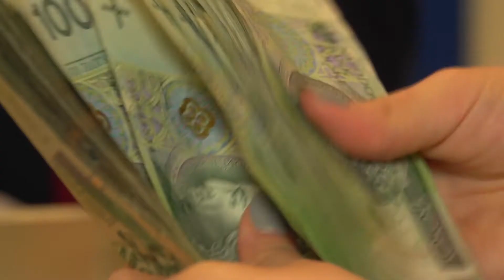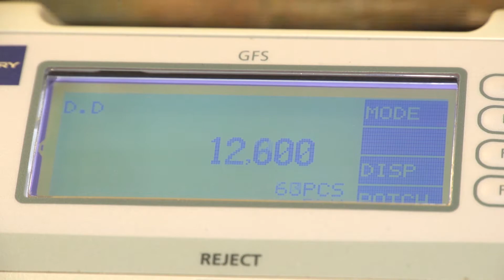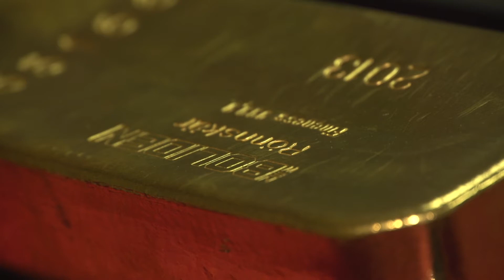NaszeMedia.info: Bitcoin vs złoto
Na początku marca wartość bitcoina przekroczyła równowartość wyceny złota na giełdzie, czyli ponad 1260 dolarów. Świat obiegła informacja, że bitcoin to wirtualna odpowiedź dla złota. Czy tak rzeczywiście jest?

źródło: newsrm